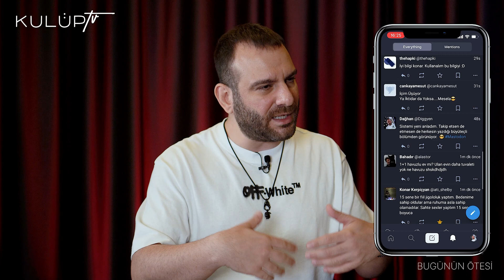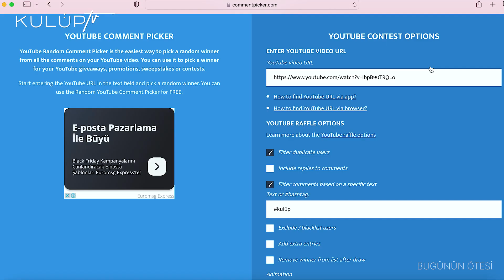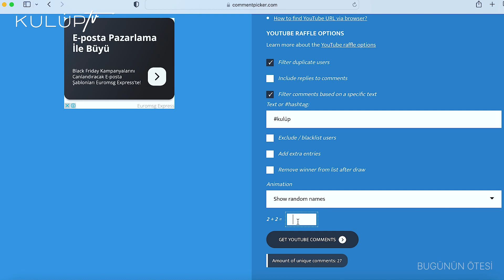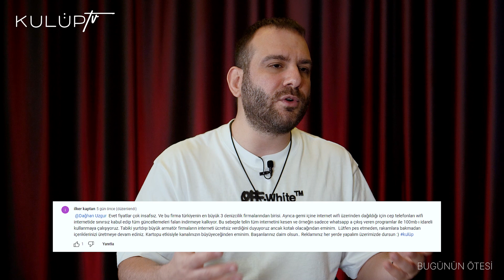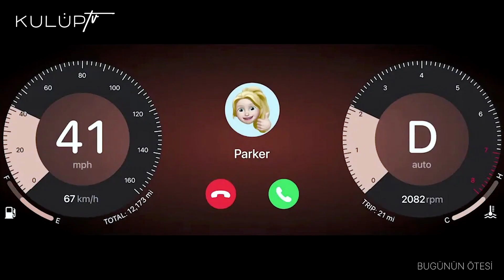Mastodon, Twitter'a Rakip Olabilir mi? | BUGÜNÜN ÖTESİ #88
▬ Bugünün Ötesi #88▬▬▬▬▬▬▬▬▬▬▬▬
00:00 - Merhaba
03:18 - Teknoloji sektöründe büyük işten çıkarma furyası
19:10 - Mastodon Twitter’a rakip olabilir mi?
35:19 - T-Shirt 'ü kim kazandı?
36:30 - Vejetaryanlara müjde! Sebze tabanlı ikame et geliyor.
40:38 - Yeni teknoloji çip ile veri iletiminde yeni bir devrim
43:40 - Meta MP3 dosya boyutunu 10 kat küçültmeyi başardı.
46:03 - Hafif bir esinti bile enerjiye dönüşebilecek.
48:03 - Google ve Renault ile birlikte android automotive tabanlı otomobiller geliştirmek için bir yazılım platformu kuracak.

Bugünün Ötesi podcast​ serisinin yeni bölümünde Özcan Yazıcı ve Dağhan Uzgur, Dünya’da ve Türkiye’de ön plana çıkan güncel konuları analiz ediyor, ‘Bugünün Ötesi’ni yorumluyor.